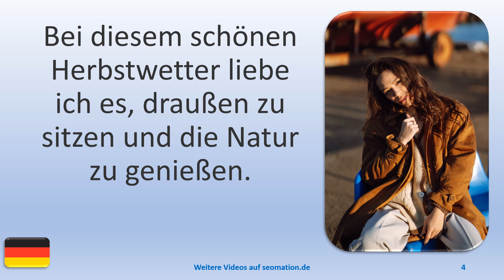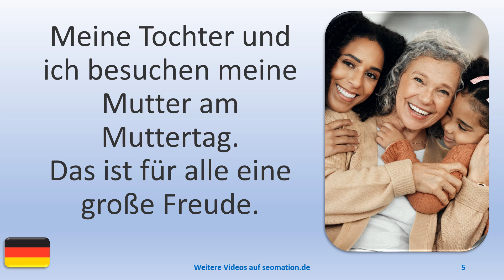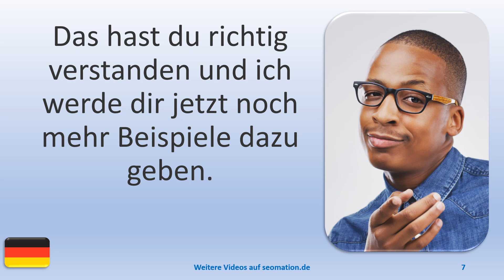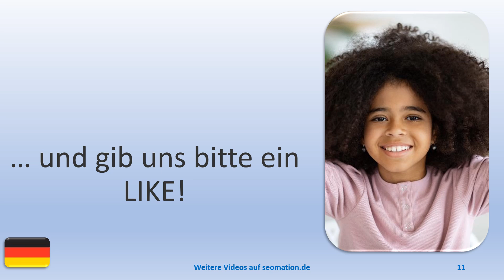▶️14973▶️Ich lerne Deutsch mit Texten und Bildern in unterschiedlichen Situationen.